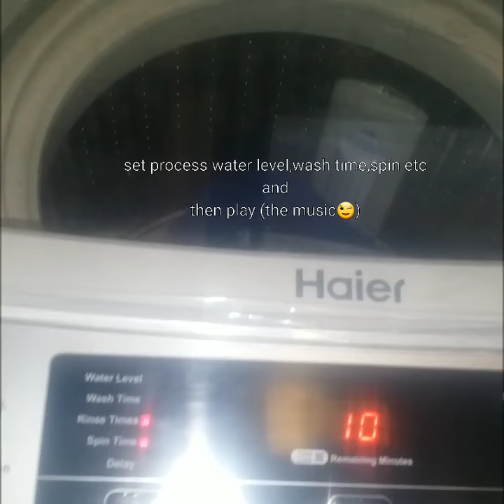Wash few clothes in Haier HWM 90-1789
Operate automatic machine and set according to your need